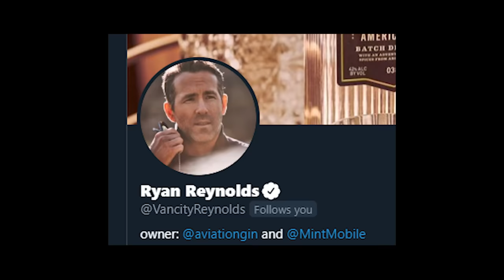I Pretended To Be MYTHIC BOSSES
i am the boss now